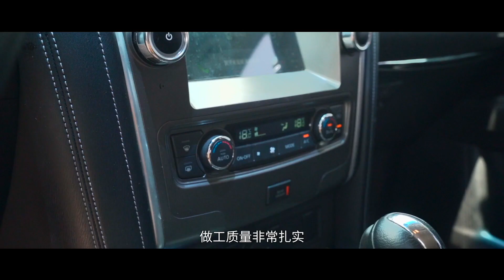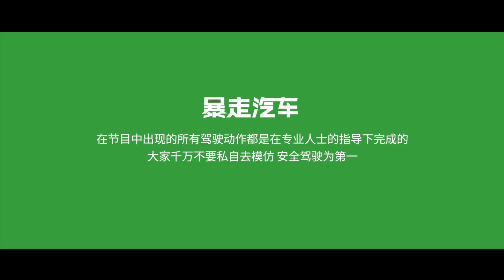【暴走汽车】日产途乐压万物，释放压力应有度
劳斯基受到工作生活各方面压力的影响，老马决定用万物皆可压的方式来帮劳斯基缓解压力，并选择了途乐这款车，开始了他们的乱压之旅...